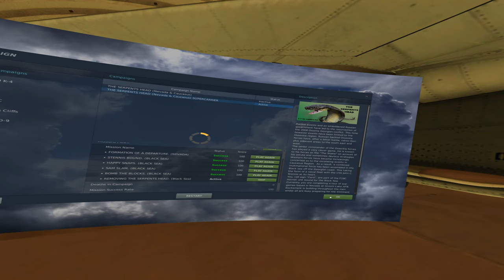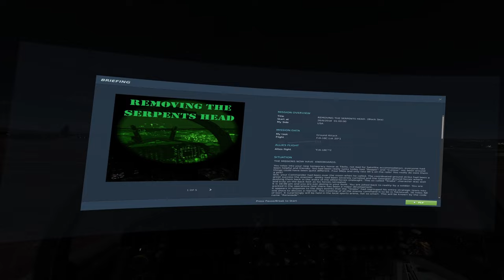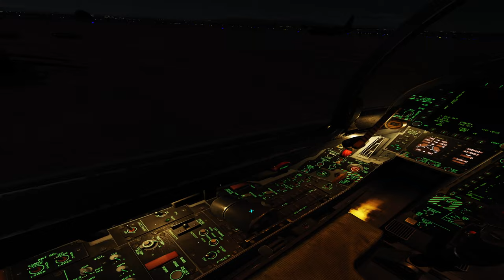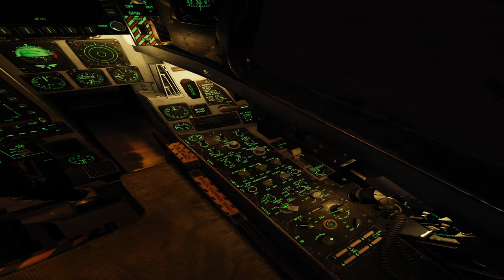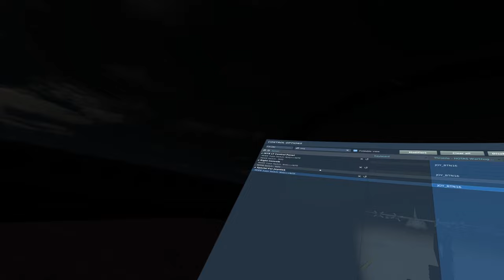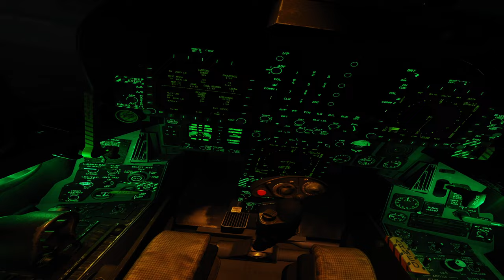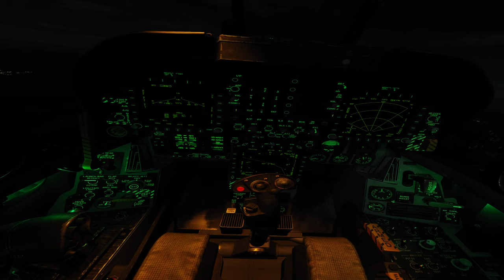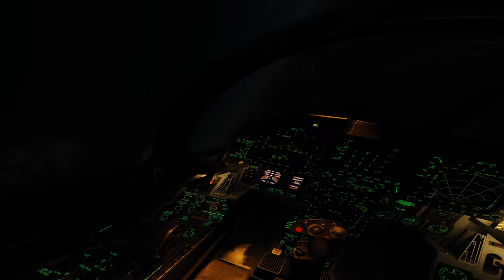DCS F/A-18C Serpents Head SC version Mission 6 - VR view -- Failed